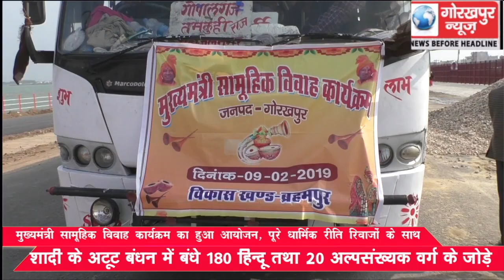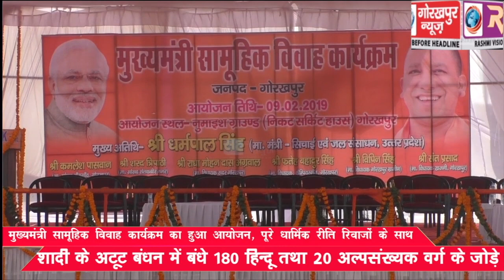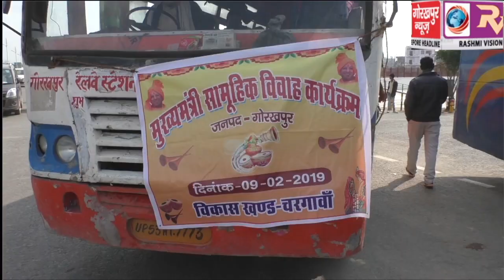मुख्यमंत्री सामूहिक विवाह योजना के अन्तर्गत सामूहिक विवाह कार्यक्रम का हुआ आयोजन, पूरे धार्मिक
मुख्यमंत्री सामूहिक विवाह योजना के अन्तर्गत सामूहिक विवाह कार्यक्रम का हुआ आयोजन, पूरे धार्मिक रीति रिवाजों के साथ शादी के अटूट बंधन में बंधे 180 हिन्दु तथा 20 अल्पसंख्यक वर्ग के जोड़े